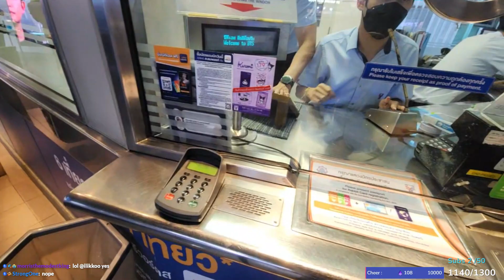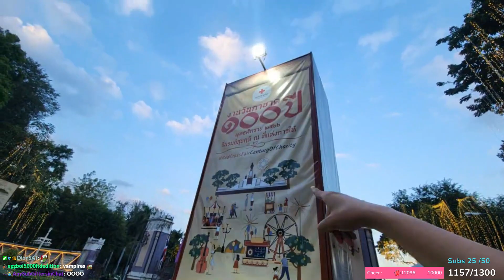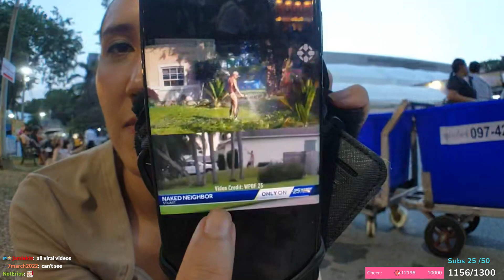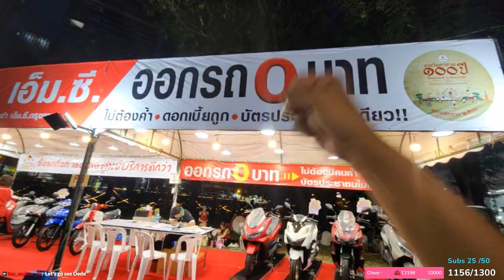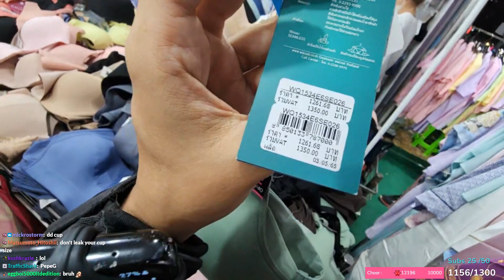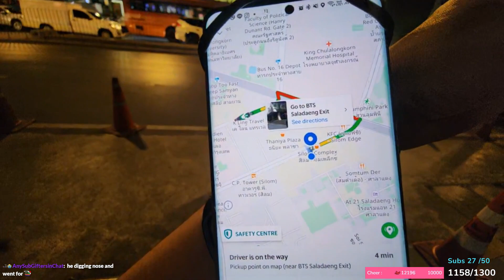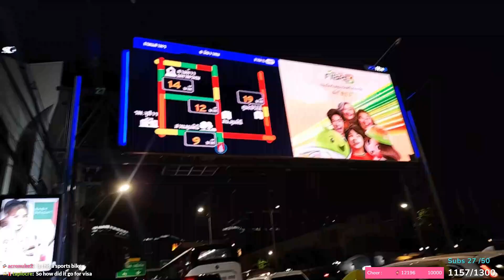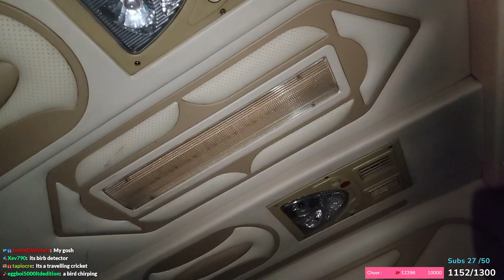2023, Dec 8 - 🟣BANGKOK🟣BIGGEST REDCROSS FAIR🟣 - justketh Twitch VOD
▬▬▬Broadcast▬▬▬
start: 2023, Dec 8 - 3:40 PM
end: 2023, Dec 8 - 7:58 PM
original title: 2023, Dec 08   🟣BANGKOK🟣BIGGEST REDCROSS FAIR🟣!xmascard      eng ไทย   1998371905

▬▬▬Published▬▬▬
2023, Dec 10 - 10:13 AM

▬▬▬Chapters▬▬▬
0:00 - Starting Soon
17:48 - Beginning of stream
48:38 - Luggage
1:39:01 - Red Cross fair
2:54:04 - get Luggage
3:03:59 - go to Bus terminal
3:44:48 - Bus terminal
4:02:52 - Bus to Pattaya
4:12:57 - Closing